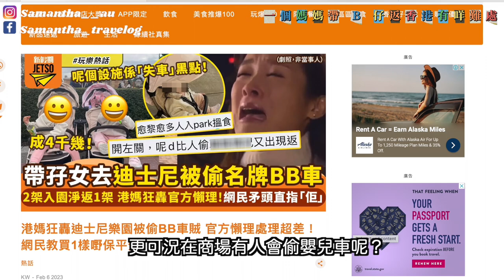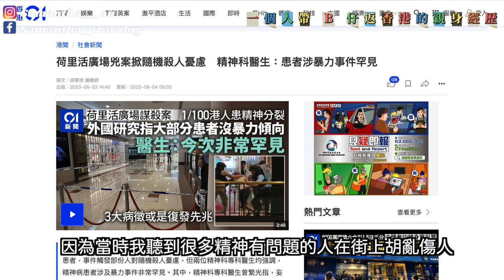【Vlog】分享媽媽一個人帶 B 仔返香港的經歷和挑戰｜香港🆚美國文化差異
雖則一個人帶 BB 返香港都算順利，
但當中遇到的困難和挑戰，
有苦就自己知～哈！
很多人問我。。。辛唔辛苦？感覺如何？
甚至想一個人挑戰帶 BB/小朋友 返香港探親
的確不容易。。。如果想知道自己有冇能力挑戰，
可以不妨聽下我的分享。
如果你也試過一個人帶BB 出街/去旅行，
遇到咩困難，歡迎大家留言分享交流～
另外，我曾經帶B仔出街的時候，
遇到"騎呢"人和事，
差點激到跳起～😫
總之世界真喺咩人都有🫣